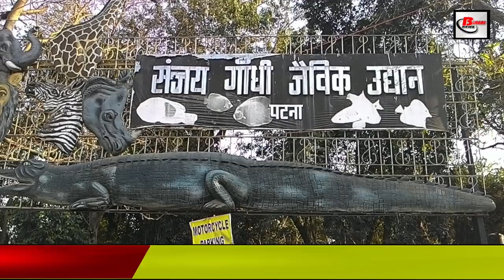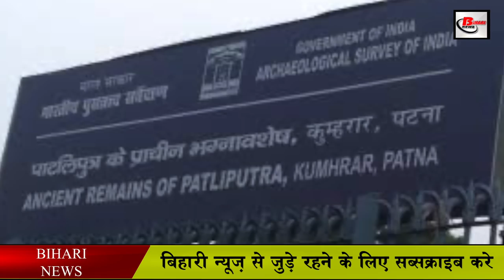Patna Distric Bihar:Places to visit Mahavir temple,Patna Museum,Gandhi maidan,patna ZOO,Golghar,News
Patna Distric Bihar:Places to visit Mahavir temple,Patna Museum,Gandhi maidan,patna ZOO,Golghar,patna news
Mahavirtemplepatna: Departing from Patnajunction railway station, it is located on the north side, this temple is adjacent to the railway complex itself. It has a special place among the famous temples of North India. This temple was founded in 1730 AD. Statues of all the Gods and Goddesses are installed in it and here the stone of Ram Sethu which weighs 15 kg is kept in a glass vessel. This stone floats in the water. If you want to make a booking in the temple beforehand, you can do the story and worship of any god. However, for this you will have to pay a small amount of money at the time of booking. That the Prasad of Mahavir temple is famous all over the country of Naivedham.

Takhtshripatnasahib: It has a special significance in the history of Sikhs. It is a center of special faith for the Sikhs of the country and the world. It is related to the tenth Guru Govind Singh of the Sikh community. People from all over the country and abroad attend the Prakashotsav of the tenth Guru Govind Singh. It is very beautiful as a tourist destination.

Sanjaygandhijaivikudyan: It is developed as a famous tourist destination of Patna. A large number of people come here to have a picnic. It was established in 1969 as a botanical garden. In 1973, it was opened to the public. In this park you will get to see more than 300 plant species. Various species of birds, fish, animals and snakes will be seen here. It is located in Bailey Road.

Patnamuseum: It is also a very famous site as a philosophical site. Established in 1917, it is the first museum in Bihar. Here you will see the remains of a 200 million year old tree. There are many things to see here. Various things related to Buddhist-Hindu, Maurya-Gupta period have been kept safe. People also know the name of such a magic house.

BuddhaSmritiPark: Buddha Smriti Park has been built on 22 acres of land near Patna railway junction, which has cost Rs 125 crore to build. In it, manuments of bone relics of Buddha brought from six countries have been kept. Here the laser show is shown in which Ramayana, Mahabharata glorious history and important things related to the great men of India are shown through the laser show. It is the main attraction center of the country and abroad. Vipassana Meditation Center is a special attraction. The Park of Memory is an open space that has specific stupas from many countries. It can seat five thousand people. Apart from this, there are many such attractions present here, which will give you the pleasure of tourism. The Dalai Lama has given it the name of 'Pataliputra Karuna Stupa'. Smriti Bagh, Bodhi Tree, Meditation Saint, 'Pataliputra Karuna Stupa' is quite attractive.

Gandhi Maidan: PatnaGandhiMaidan also holds special significance in tourism. It has historical significance. Mahatma Gandhi's tallest statue in the world is located here. Many rallies related to India's independence have been taken out here. Many great men have given their memorable speeches at this place. This ground is spread over an area of more than 60 acres. You can enjoy different types by coming here.
Srikrishnasciencecenter: Here you will see many things related to science. Science center is a great option as a tourist. You will find different types of mirrors here. Here there is a statue of various great men, the park, well is enough for the children to play. There are different types of idols. You will be thrilled by seeing the objects of design and science here. Fun Science Gallery, Popular Science Gallery, Vishwaroopa, 3D Show, Ocean, Jurassic Park, Evolution, Concept of pictures and colors and view of their reflection are present. Different types of exhibitions will easily keep you on your side.
Kumharapark: It is a historical place as a tourist destination. Where there is significant evidence and relics associated with various kings and their periods. By coming here, you will find a lot of evidence related to history and excavation here.
Agamkuanpatna: There is a well here which is known for its historical significance. There is a belief about this well that its water does not dry even when it is dry and despite the flooding, there is no significant increase in its water level. Apart from this, here is the temple of Sheetla Mata in which the bodies of seven Mother Goddess are worshiped. This temple is also famous for Goddess Mata.

Golgharpatna: Golghar was built on 20 July 1786. In this, 140000 tonnes of food grains can be stored at one go. Actually, it was arranged only for diagnosis of drought. It has a height of 125 meters and a height of 29 meters. 145 steps have been made on it. Through which you can climb up and see the whole Patna. From this place you can also see the view of the Ganges.